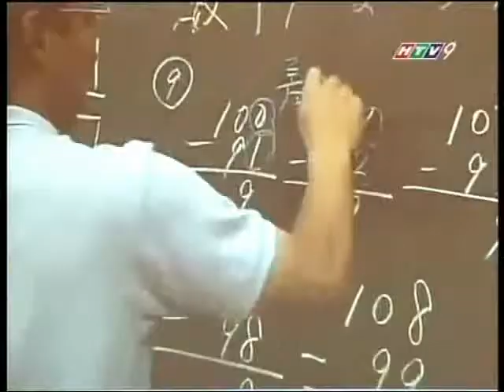Training Workshops on Math Lesson Study and D-Books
From May 12-14, 2011, SEAMEO RETRAC in cooperation with the University of Tsukuba Center for Research on International Cooperation in Educational Development (CRICED) co-organized a series of thematic training workshops on "Math Lesson Study and D-Books".